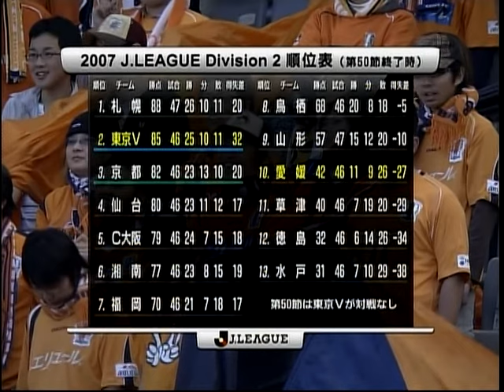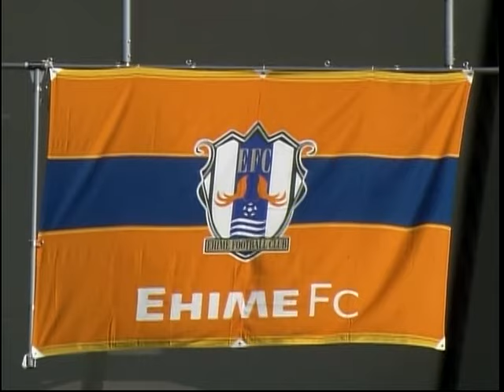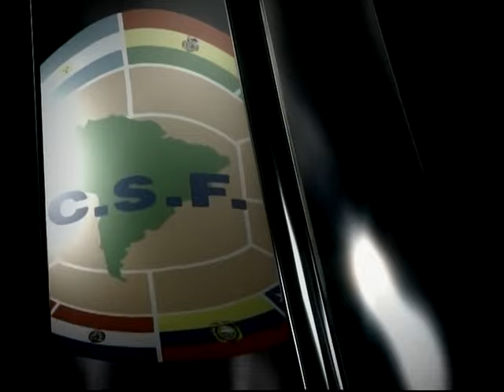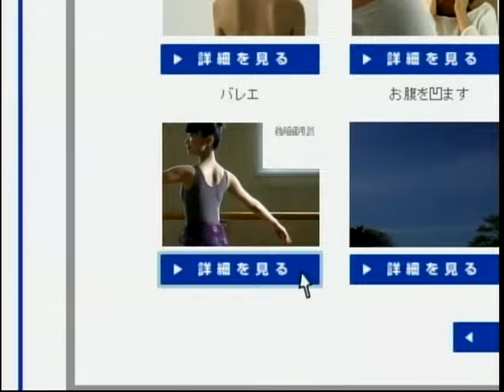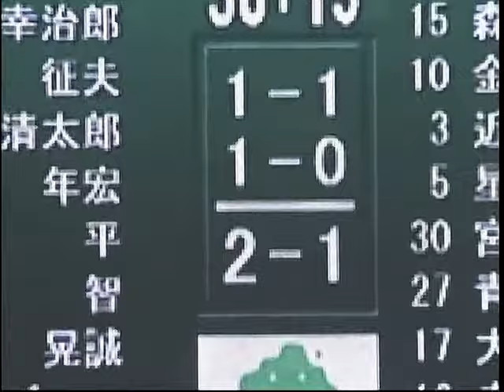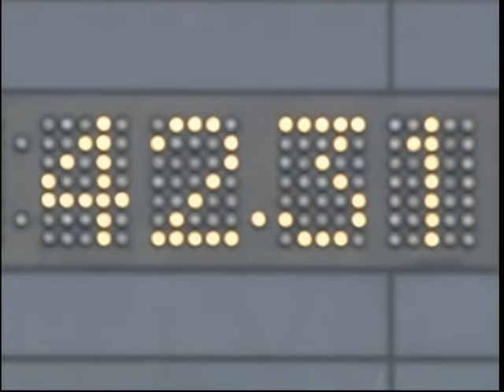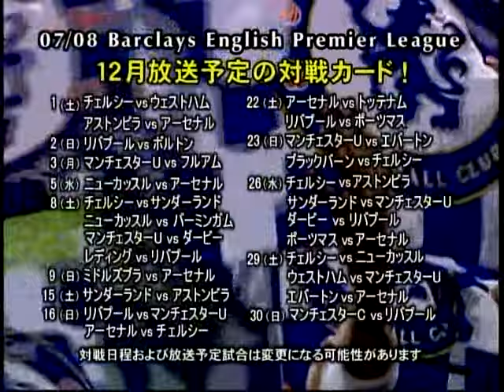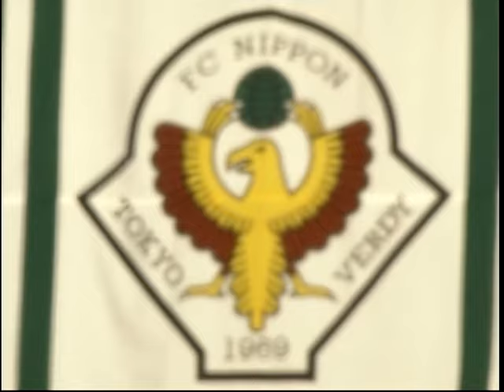2007Ｊリーグ ディビジョン2 第51節 東京ヴェルディ1969 2-1 愛媛FC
得点者
船越　優蔵 11'
内村　圭宏 36'
船越 　優蔵 79'

先発
GK 21 高木　義成
DF 18 海本　幸治郎
DF 17 土屋　征夫
DF 14 富澤　清太郎
DF 22 服部　年宏
MF 20 廣山　望
MF 6 菅原　智
MF 11 大野　敏隆
MF 16 飯尾　一慶
FW 10 ディエゴ
FW 19 船越　優蔵
控え
GK 1 吉原　慎也
DF 4 戸川　健太
MF 27 柴崎　晃誠
MF 28 井上　平
MF 31 シウバ

交代
 ▽ 飯尾　一慶 60'
 ▲ シウバ
 ▽ 廣山　望 68'
 ▲ 井上　平
 ▽ 大野　敏隆 77'
 ▲ 柴崎　晃誠

警告
 高木　義成 82'
 服部　年宏 88'

監督
 ラモス　瑠偉

愛媛FC
先発
GK 35 川北　裕介
DF 15 森脇　良太
DF 10 金守　智哉
DF 3 近藤　徹志
DF 5 星野　真悟
MF 30 宮原　裕司
MF 27 青野　大介
MF 17 大山　俊輔
MF 18 江後　賢一
FW 26 内村　圭宏
FW 33 ジョジマール

控え
GK 21 佐藤　昭大
DF 13 関根 　永悟
MF 16 赤井　秀一
FW 11 田中　俊也
FW 19 笹垣　亮介

交代
 ▽ 江後　賢一 28'
 ▲ 赤井　秀一
 ▽ ジョジマール 59'
 ▲ 田中　俊也
 ▽ 内村　圭宏 82'
 ▲ 笹垣　亮介

警告
 金守　智哉 71'

監督
 望月　一仁

日付キックオフ時刻
2007/11/25 13:03
スタジアム
味の素スタジアム
入場者数
14,245 人
天候
晴
気温
16.1
湿度
32%
主審
飯田　淳平
副審
大西 　保 , 蒲澤　淳一
第4の審判員
竹下　恵太朗